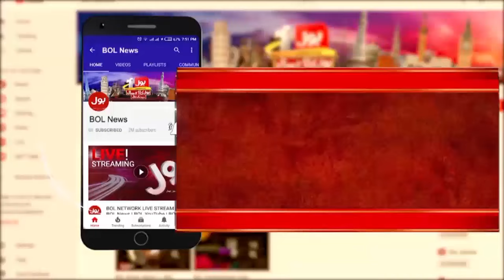PMLN Internal Differences Increase? | Shehbaz Govt Latest Update | Shaikh Rohale Asghar Statement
BOL News | BBH Today | PM Shehbaz Sharif In Trouble | PM Shehbaz Sharif Latest News | Big Clash In PMLN | Nawaz Sharif Big Action | Nawaz Sharif Leave Pakistan | Nawaz Sharif Big Decision | PMLN In Big Trouble | PMLN Updates Today | Bad News For PMLN | News Punch With Amna Khatana | News Punch Today 28 April 2024  | nawaz Sharif Big Decision | Nawaz Sharif Move In China | PMLN In Problem | Shehbaz Sharif Sad | Bad News For Pm Shebaz | PMLN Govt